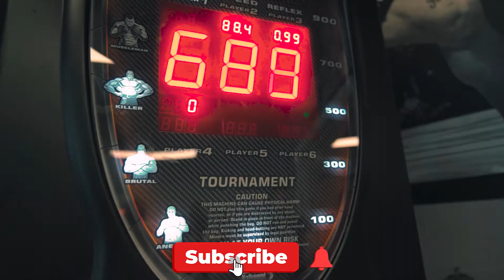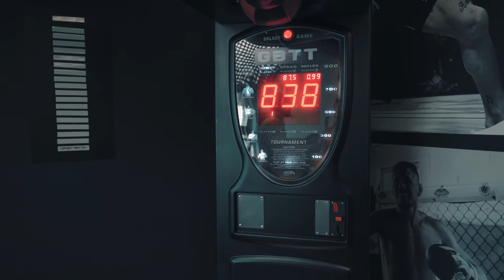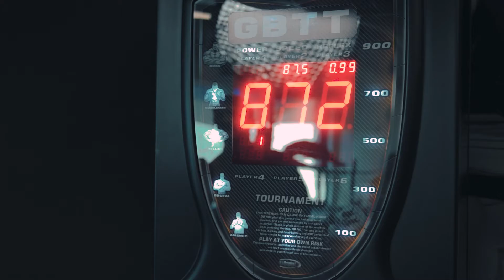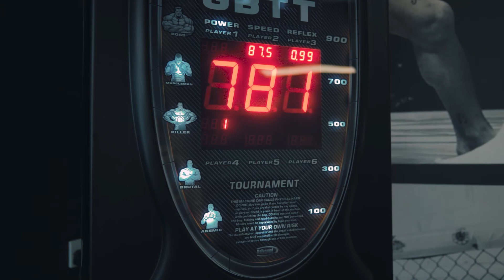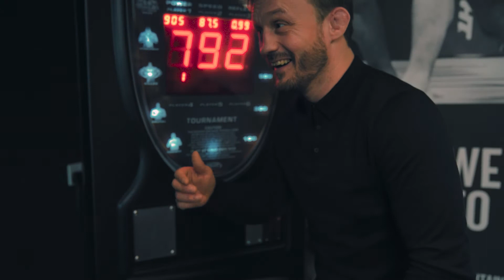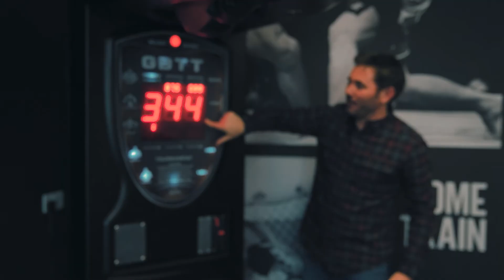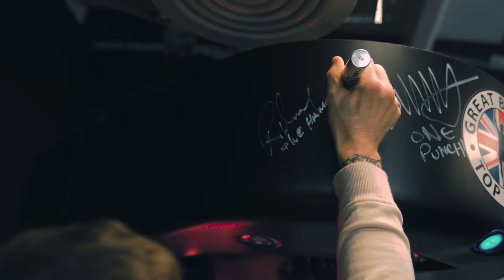Bellator Featherweight Rob Whiteford One Punch Challenge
Welcome to the Official MMA Videos Youtube channel! Here you'll find cool content of fighters taking part in challenges and just generally being awesome, interviews, stories, and more!

Scottish Bellator MMA Featherweight Rob Whiteford takes on the ""One Punch Challenge" against the world's hardest punch machine

Set to extreme difficulty, even scoring 900 on this punch machine is ridiculously hard!